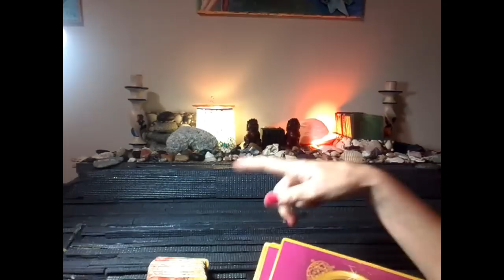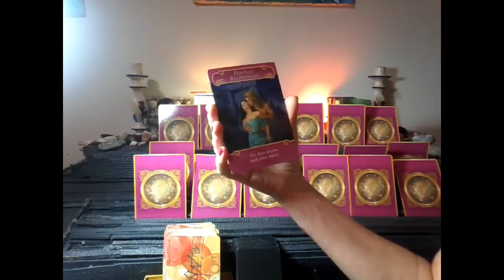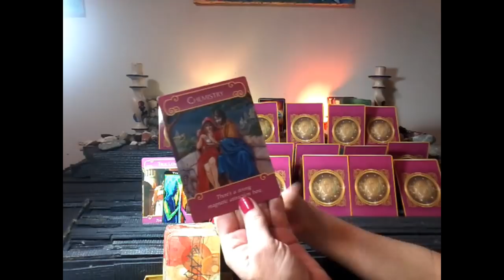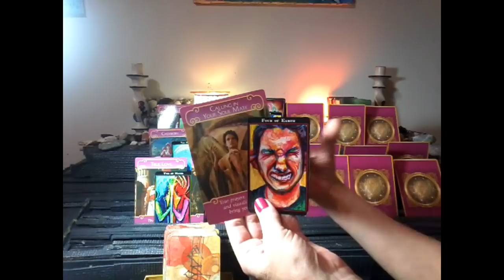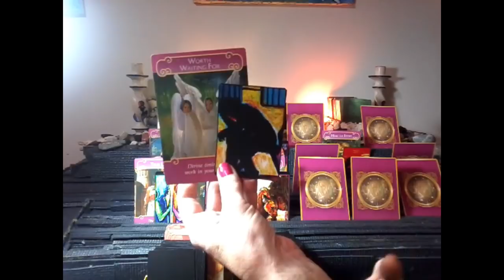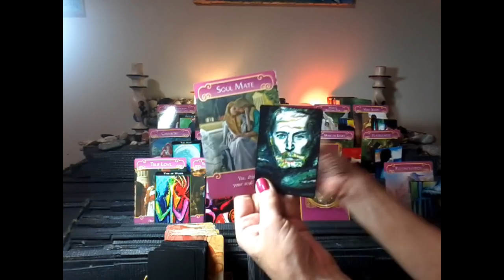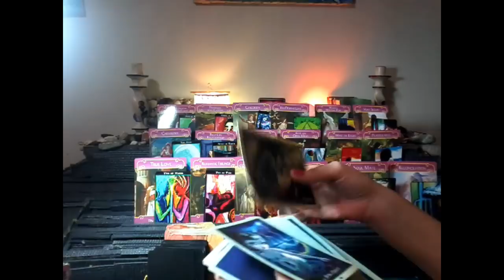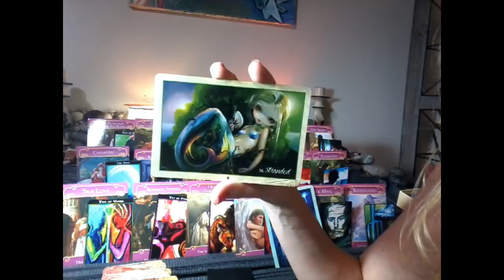11:11 Twin flame ~ Jan 7-17 A connection is made at the Heart xoxo